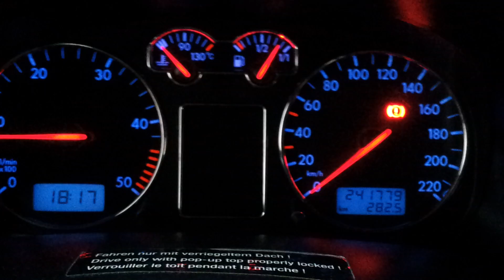Oil pressure lamp after Ceratec.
Before Ceratec the oil pressure lamp went off about a half second after the engine started. After Ceratec, the oil pressure does not drop after the engine is switched off.
The oil pressure lamp goes off while glowing the plugs.